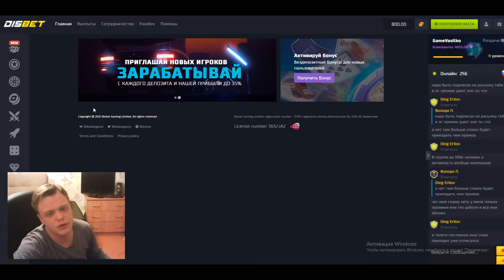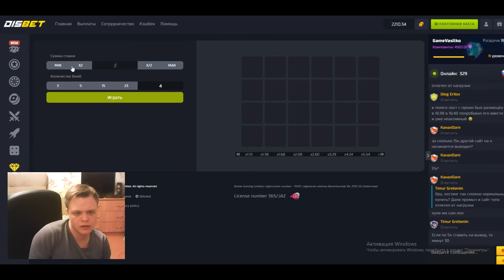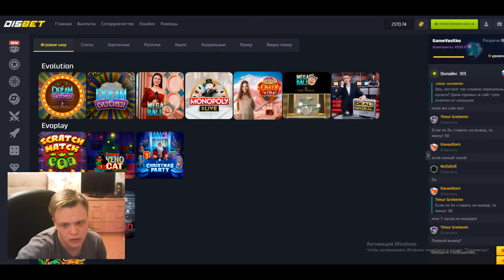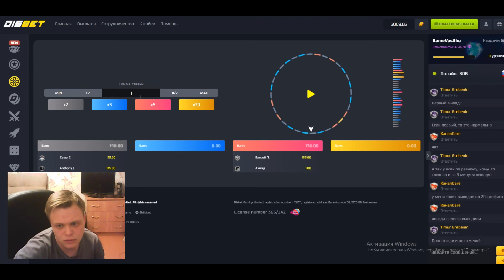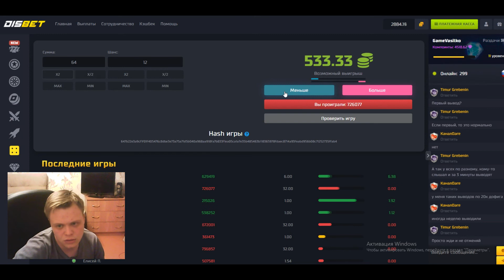ПОДНЯЛ 4000 на DISBET, DICE это ТОП! ПРОМОКОД НА БЕЗДЕП! не PLAY2X и NVUTI!